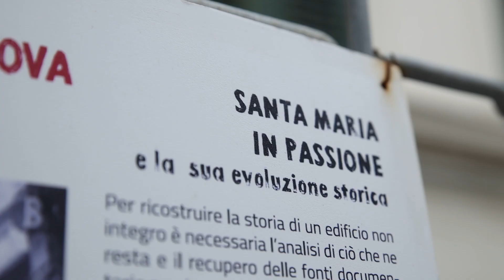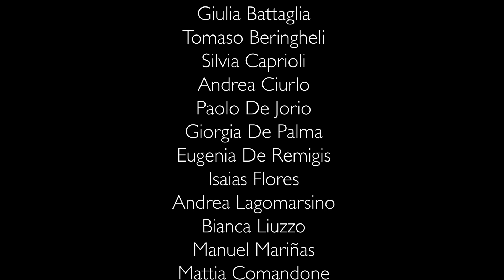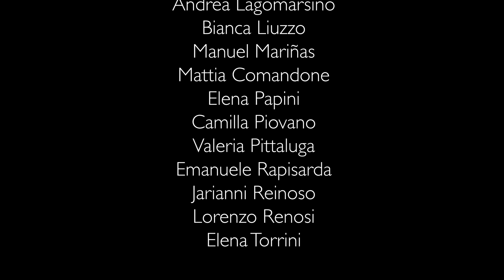Gaudens Gaudebo di Gianmartino M. Durighello - Sibi Consoni